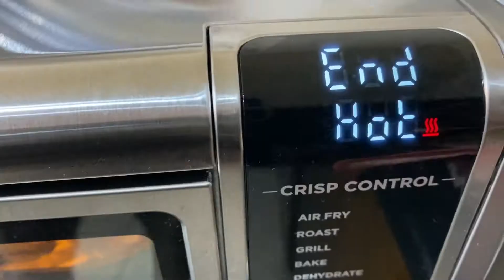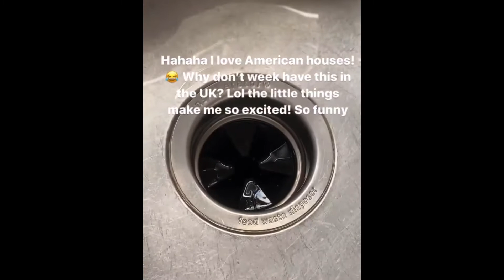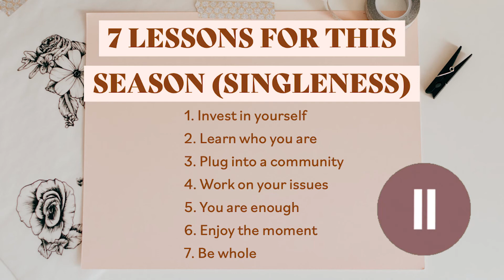PART 2 Let’s talk about Singleness |What I am learning in this season/thoughts and struggles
Hello Everyone! You know what time it is!!! Another vlog out hahaha When I said I think I’ll be posting weekly, I really meant 👉🏼  at-some-point-this-week  😂

Sorry it is another long video. Looks like I had a lot to say about singleness but I am learning so much in this season ✌🏼

Still a big question - ‘how to be single in pandemic’? 2020 definitely forced us to be isolated and this year, 2021, is still a struggle. Being single can be lonely but you are not alone! We can always choose to focus on things that are bigger than ourselves. Instead of hating this season, maybe we can shift our perspective to ‘what am I learning in this season’ and ‘who am I becoming?’ This season might just be a preparation for better and bigger days so keep your head high! Everything is going to be okay ❤️

Thanks for checking this out! I hope you are challenged and encouraged. :) x

P.S Idk how to fix the clips of FaceTime with Ting. I tried several times haha It was fine until I rendered the whole video :( Sorry! xx

personal insta (I'm most active here) (@ferrytale17)